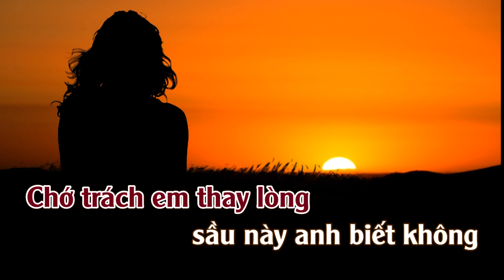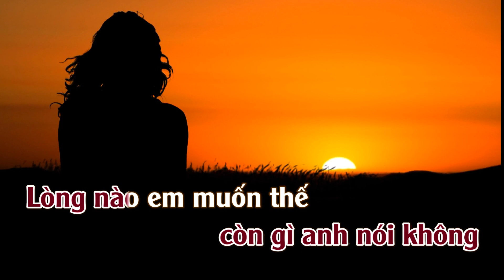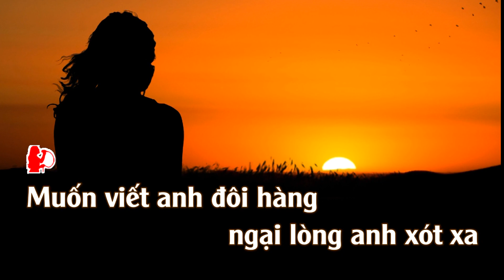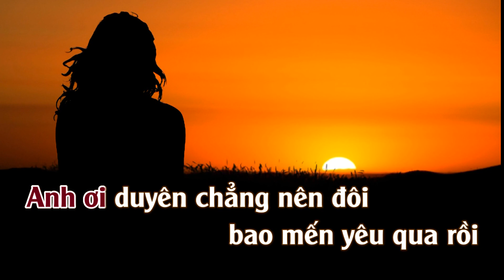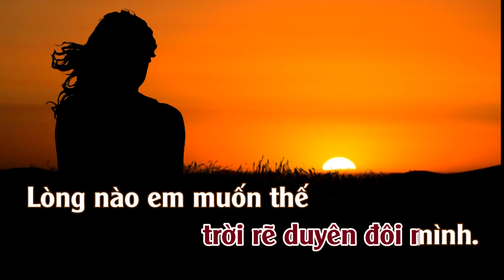Karaoke Thương Hận Tone Nữ | TAS BEAT